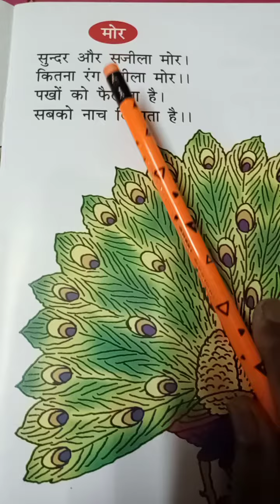Rsps, class-Nursery Hindi rhyme,7/7/2021